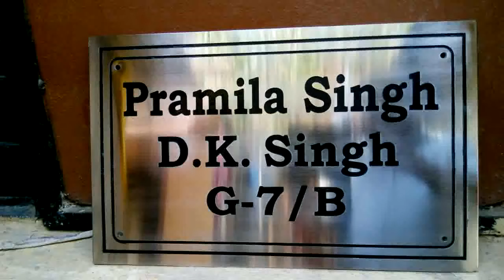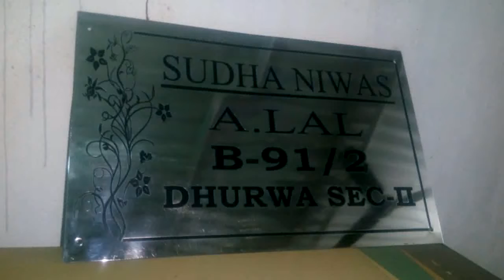Brass and Steel engraving and embossing work in Ranchi.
At ZN etchcut we make everything with perfection, incredible designer plate, door plates,name plates, badges, medallions and more  for your home,school, office and colleges etc.